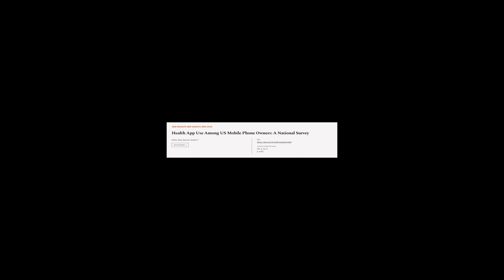Health App Use Among US Mobile Phone Owners: A National Survey | RTCL.TV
### Keywords ###

### Article Attribution ###
Title: Health App Use Among US Mobile Phone Owners: A National Survey
Authors: Krebs, Paul ,and Duncan, Dustin T
Publisher: JMIR Publications
DOI: 10.2196/mhealth.4924

### Video Timestamps ###
0:00:00 - Summary
0:00:56 - Title
0:01:00 - Tail
0:01:05 - End